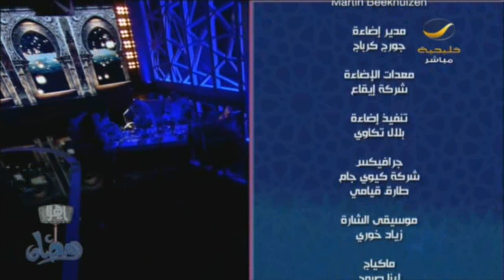سحور ياهلا_رمضان مع الكاتب والإعلامي عبدالله بن بخيت